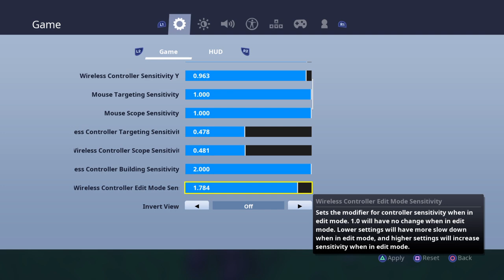My first Fortnite Video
Alicar